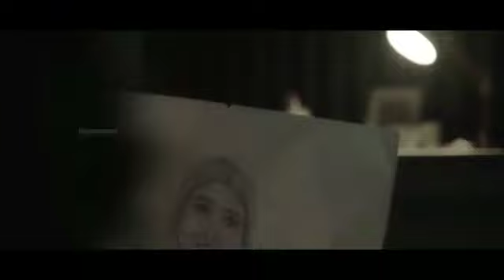കഴിഞ്ഞുപോയ കാലം കാറ്റിനക്കരെ.....മധുമഴ song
LYRICS BY EV VALSAN MASTER. One of the most popular songs of madhumazha.

MADHUMAZHA ALL SONGS AVAILABLE @ RS 200